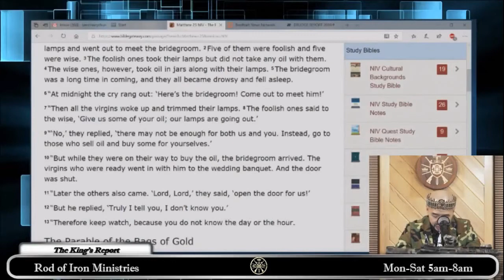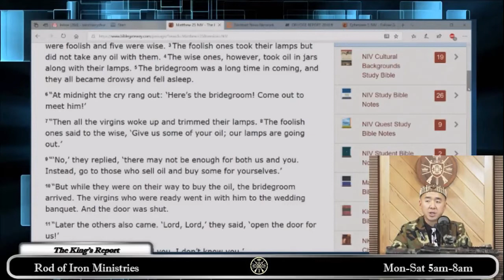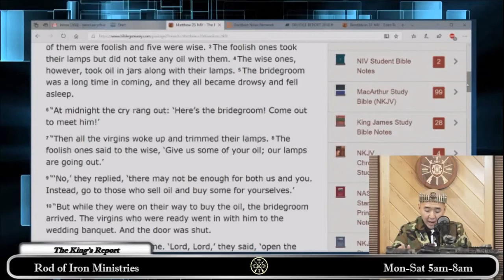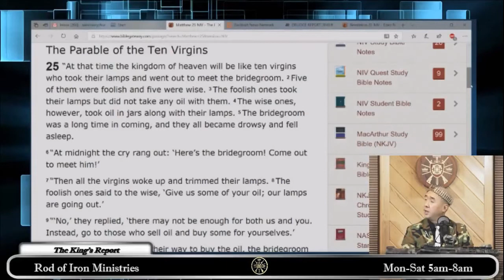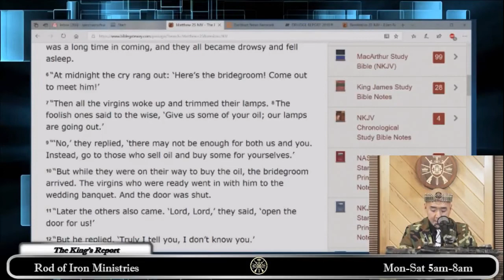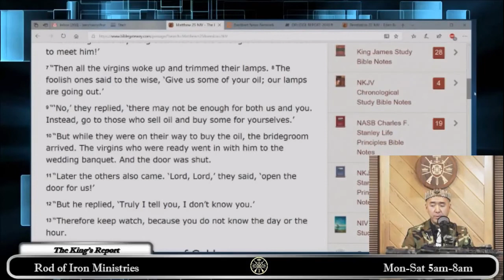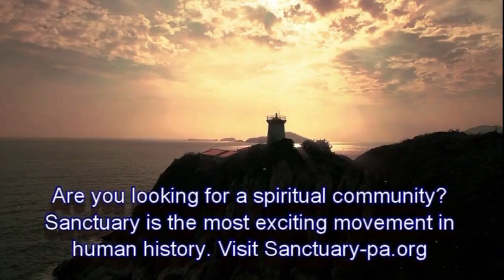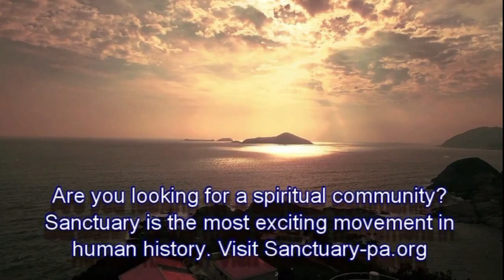Hyung Jin Sean Moon and Kook Jin Justin Moon explain the Six Marys Part 5